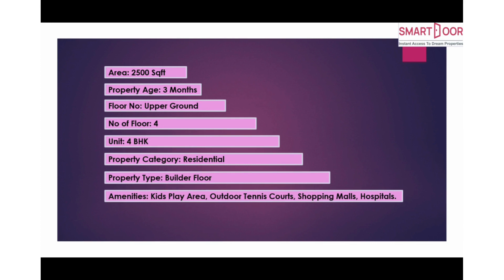Flat/House C-2612, Sushant lok-1, Sector 43, Gurugram, India @ Rs 3,40,00,000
Sushant Lok 1 is an furnished residential project located in Sector 43, Gurgaon that with all necessary amenities and places you in close proximity to a like-minded community.

Property Category : Residential
Type : Gated Community
Stage of Construction: furnished
Unit Configuration:  4 BHK Apartement
Built in : 2024
Property Age : 0 Years
Area : 2500 Sqft
Bed: 4
Hall : 1
Kitchen : 1
Bath: 4
Balcony: 3
Floor No : 1
Total Floor : 4
Covered Parking : 2
Open Parking: 1
Amenities :

Location Highlights : Good Connectivity by road & metro & Excellent Social Infrastructure including Schools, ATM’s, medical facilities, gym, Shopping Arcades etc in the vicinity.

to leverage tech enabled smartdoor to sell your property fast